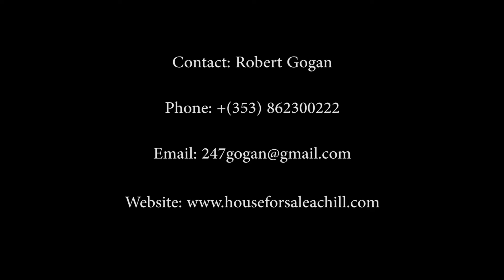Achill Shore View, Co Mayo